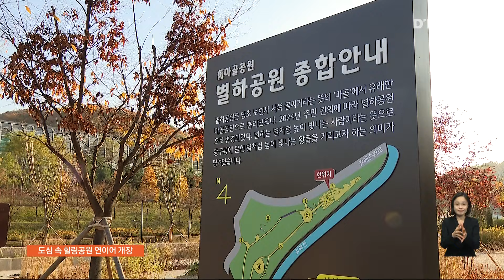도심 속 힐링공원…갈매협동공원·늘푸른공원 연이어 개장 [구리] 딜라이브 뉴스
도심 속 힐링공원…갈매협동공원·늘푸른공원 연이어 개장

【 앵커멘트 】
지역주민들에게 도심속 힐링공간이 될 공원이 연달아 개장했습니다.
구리시는 맨발 산책로와 재생에너지를 활용한 시설 등 지역주민들에게 쉼터를 제공하고 있습니다.
양재정기자가 취재했습니다.

【 기사 】
구리시 갈매협동공원에 문을 연 소공원입니다.

갈매동 인구가 늘어나면서 멀리가지 않아도 가까운 도심 속에서 힐링할 수 있는 공간으로 꾸며졌습니다.

맨발 산책로를 포함해 재생에너지를 활용한 태양광 시설이 곳곳에 설치돼 밤에도 안전하게 산책할 수 있습니다.

이 소공원에는 맨발걷기 산책을 즐기는 지역주민들을 위해 족탕과 세족시설을 확충하고 다양한 나무와 초화류를 심어 숲을 풍성하게 만들었습니다.

( 권동상 / 구리시 갈매동)
"밤에도 와요. 밤에는 7시까지 하니까, 전립선 수치가 나빴었는데 그런데 조직검사도 하고 다했어요. 이상은 없는데 1년 만에 하니까 피수치가 정상적으로 돌아왔어요."

갈매동 별하공원 정비사업도 마무리돼 준공식을 갖고 지역주민들에게 개방됐습니다.

대규모 아파트단지 인근에 있는 별하공원은 동구릉과 역사를 테마로 기획된 공원입니다.

공원을 관람할 수 있는 파고라 쉼터와 군데군데 역사의 흔적을 느낄 수 있는 시설물이 설치돼 있습니다.

또 하수를 재처리한 깨끗한 물이 사시사철 흐르는 갈매천이 산책로 바로 옆에 있어 지역주민들에게 힐링공간이 되고 있습니다.

올 연말에는 경기지역 첫 무장애 통합놀이터도 인창동 늘푸른공원에 문을 엽니다.

장애아동과 비장애아동이 함께 이용할 수 있도록 설계된 놀이공간입니다.

( 양태인 도시공원팀장 / 구리시청 공원녹지과 )
"모든 어린이들의 놀권리 보장을 위해서 장애, 비장애 어린이들이 차별없이 어울려 놀 수있도록 계단과 경사로를 통해 오르내리고 다양한 형태의 그네로 신체조건이 서로 다른 어린이들도 다함께 놀 수 있도록 안전하고 즐거운 놀이공간으로 조성할 예정입니다."

가까운 곳에 도심 속 소규모 공원이 연달아 개장하면서 지역주민들에게 편안한 휴식공간을 제공하고 있습니다.

딜라이브뉴스 양재정입니다.